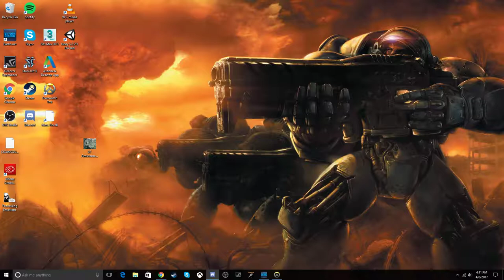THERE'S MORE OF US!?!? (Overwatch)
Apparently more people join later in the video...